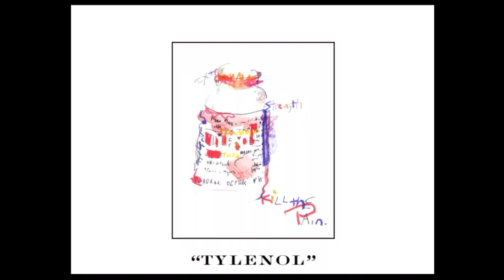"FLASH BIBLE" CD-Invitation to Dimon's show at The American Gallery, 2000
The year before the towers fell and the dotcom along with it, Dimon was ridin' high, mixing the corporate clients she worked for at The World Financial Center Complex (like WSJ.com and Deloitte.) with her art digerati pals - this invitation was mailed out alongside a hard-copy invite. Met curators mixed with East Village locals at this very cutting-edge Lower East Side community-oriented gallery run by Ron Shipmon, one of the few black gallery dealers on the NYC/European scene at the time.